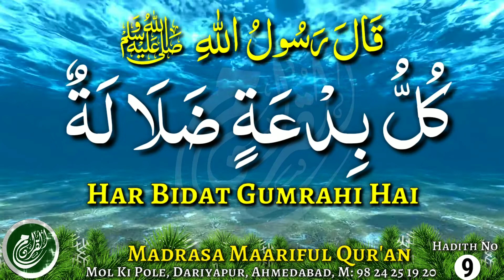40 Hadith | No #9 | WhatsApp Status | Madrasa Maariful Qur'an